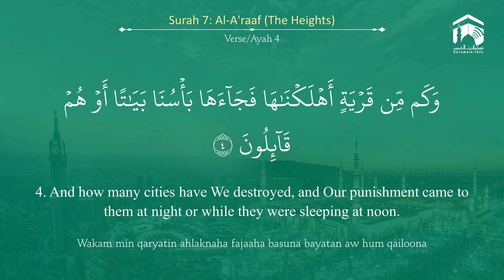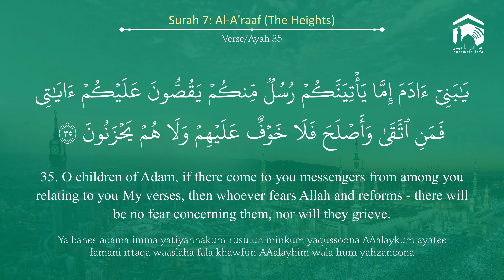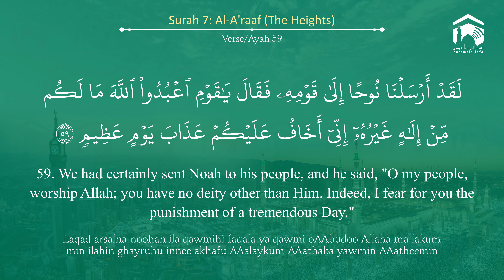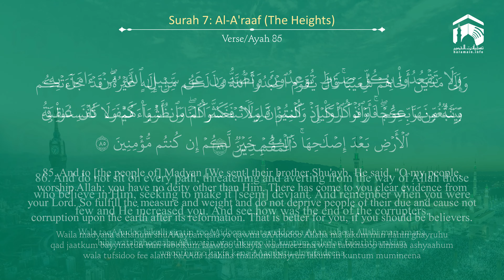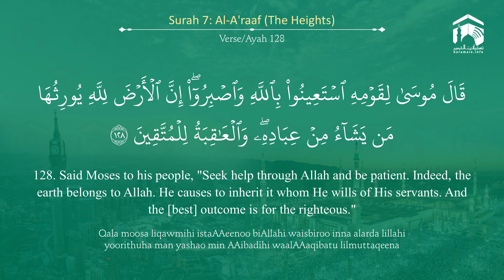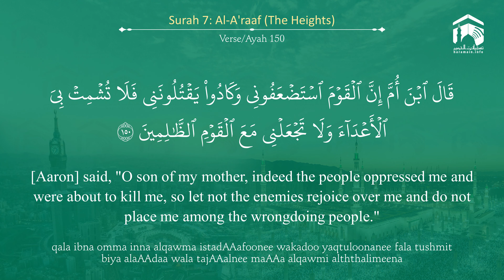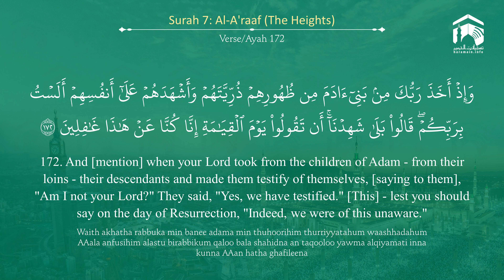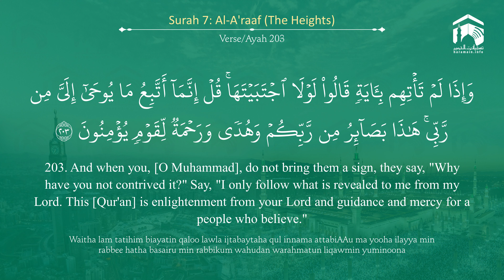Quran 7 Surah Al A'raaf سورة الأعراف Sheikh Mohammad Ayub - With English Translation